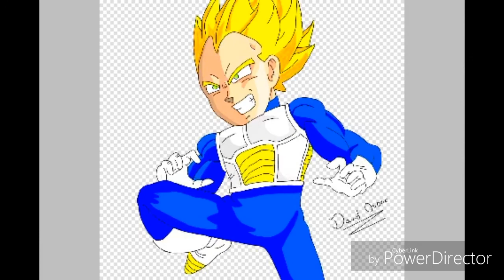Dibujando a vegeta/ibispaint x leer la descripción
Espero les allá gustado el dibujo la verdad no creí que el dibujo iba a quedar tan bien 😄😄😄😄

app de dibujo: ibispaint x

Canal principal: GOLEM EDITOR